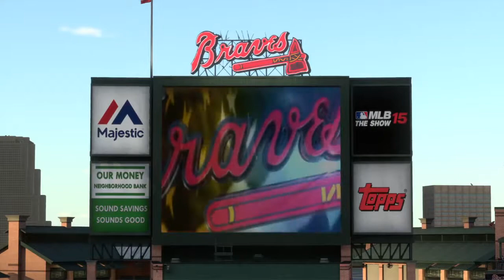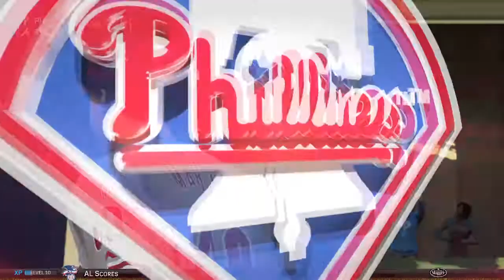MLB 15: The Show Gameplay Commentary: Phillies @ Braves Full Game Game 3 of 3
MLB 15 THE SHOW: Phillies @ Braves